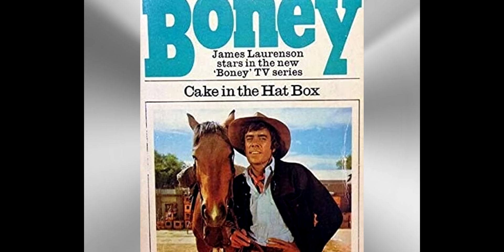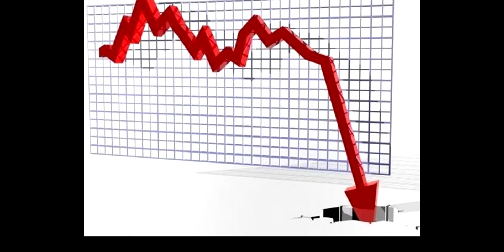BONEY M ¿CANTABAN realmente sus CANCIONES? - HISTORIA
Bienvenidos a COMO SUCEDIO, el siguiente video cuenta la historia del grupo musical Boney M, todo lo relacionado a su asenso a la fama y todos sus exitos musicales y como la traición hizo parte de sus vidas.

Welcome to COMO SUCEDIO, the following video tells the story of the musical group Boney M, everything related to their rise to fame and all their musical successes and how betrayal was part of their lives.